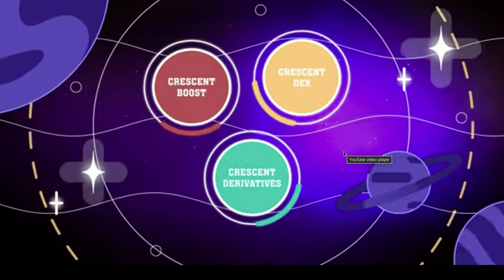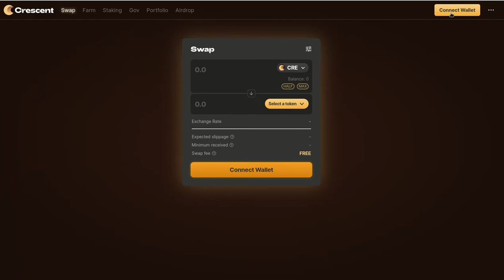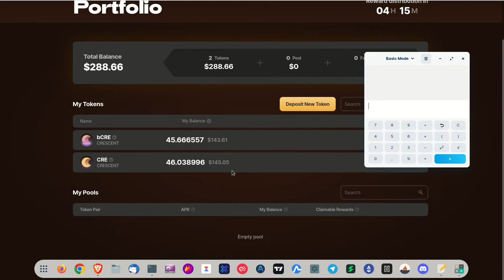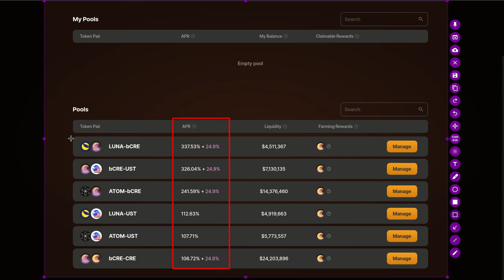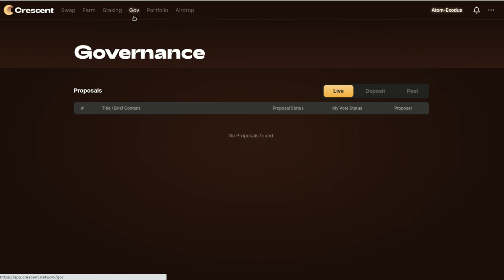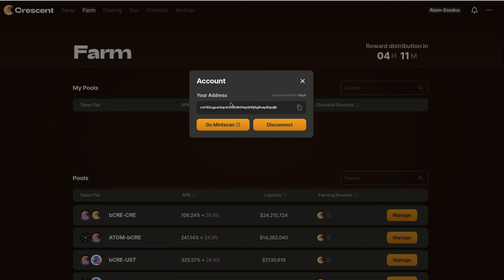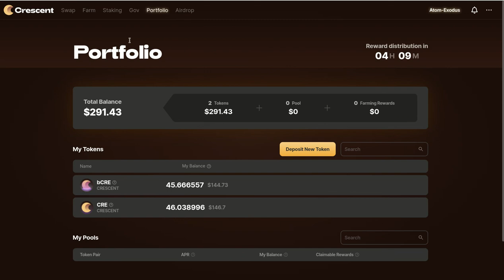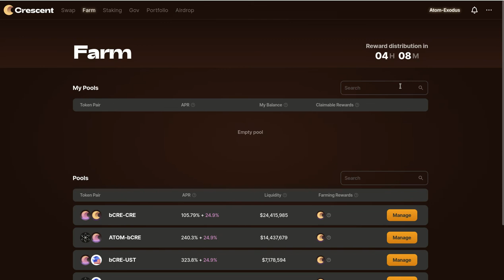NUEVO DEX DENTRO DE COSMOS, CRESENT NETWORK, EXCELENTES APR PARA FARMING, RECIBE AIRDROPS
Hola a tod@s, Bienvenidos a su canal 𝘾𝙧𝙮𝙥𝙩𝙤𝙣𝙤𝙢𝙮, en esta entrega les comparto el nuevo DEX de COSMOS llamado CRESENT NETWORK, no cobra FEES por Swaps, y si tenian ATOM en Staking desde hace mas de 60 dias, son acreedores del AIRDROP.

✦  !𝗤𝘂𝗶𝗲𝗿𝗲𝘀 𝗶𝗻𝘃𝗶𝘁𝗮𝗿𝗺𝗲 𝗮 𝘂𝗻 𝗰𝗮𝗳𝗲!
🔑 ₿𝗜𝗧𝗖𝗢𝗜𝗡: 17B58WsPdg2k9nwTWN1gcTy9tquwej7Gve
🔑 𝗘𝗧𝗛𝗘𝗥𝗘𝗨𝗠
𝗘𝗥𝗖𝟮𝟬: 0x17d1dcc02ae89167de3bebd2821af1989f06a9f1